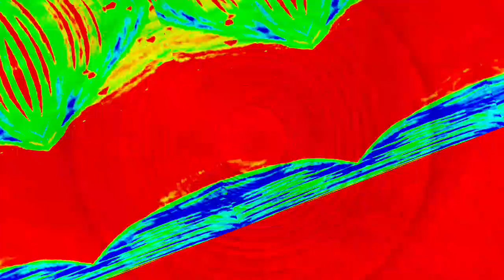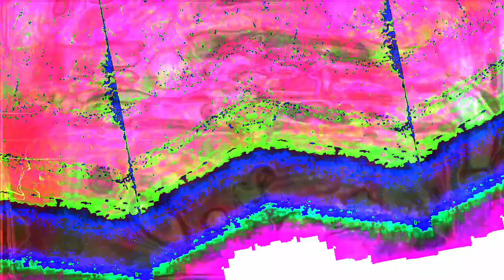[EPILEPSY WARNING] Movie 22 12 28 01h34m52s